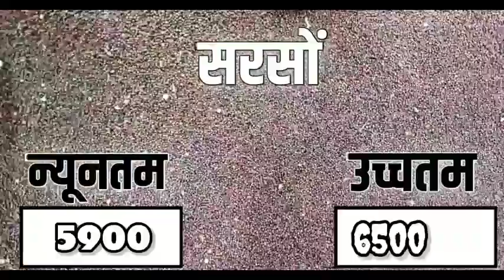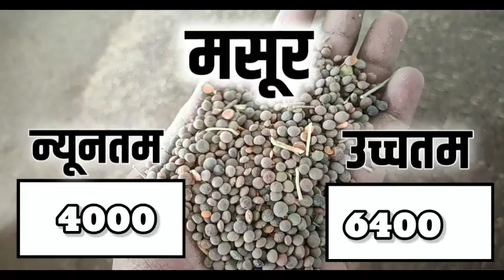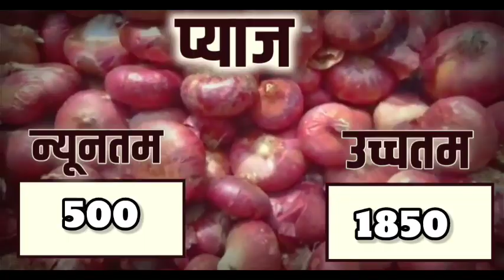आज 10 नवंबर 2022 के सभी फसलों के नीमच मंडी भाव| Neemuch Mandi bhav today 10 November 2022